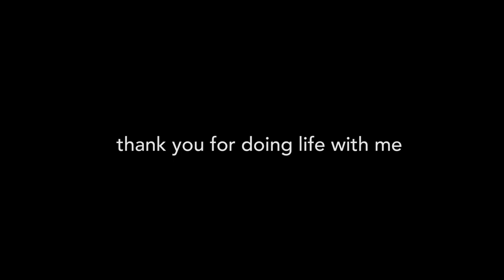I'm unexpectedly moving to Korea | STORY TIME & REACTIONS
I actually can't believe it myself.. Here are my family and friends reactions.
Equipment I use
Canon M3
Canon 18-55mm lens
JINTU Lens Adapter
Rode Mic